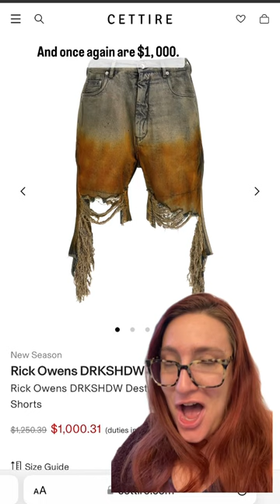Choose your shorts